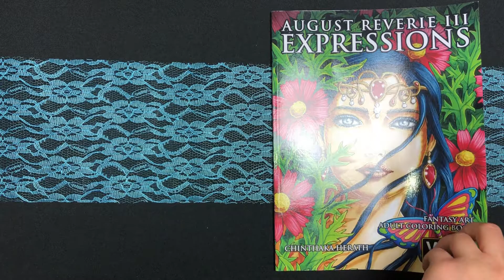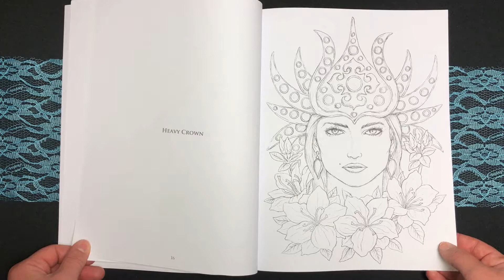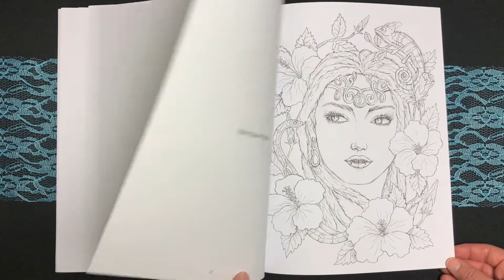August Reverie 3 Expressions by Chinthaka Herath Coloring Book Flip Through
Info:

Abmessungen : 21.59 x 0.36 x 27.94 cm
Taschenbuch : 58 Seiten
Herausgeber : Independently published

Visit ausmalideen.de